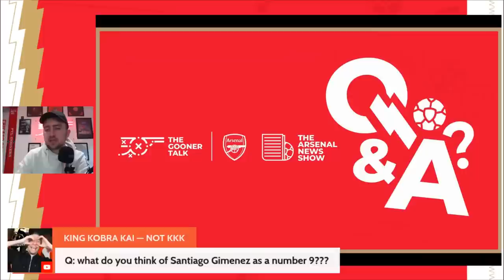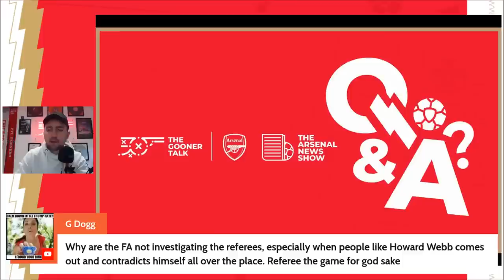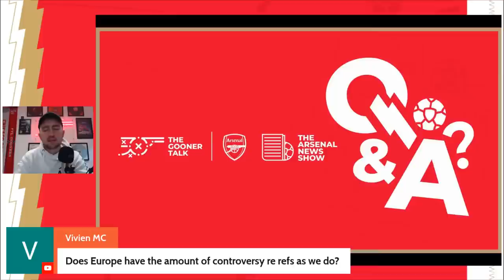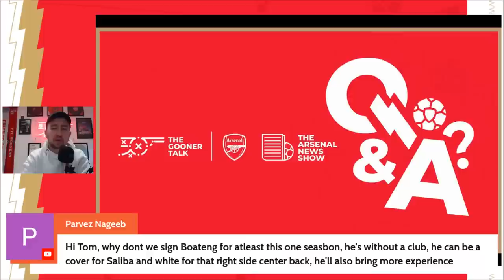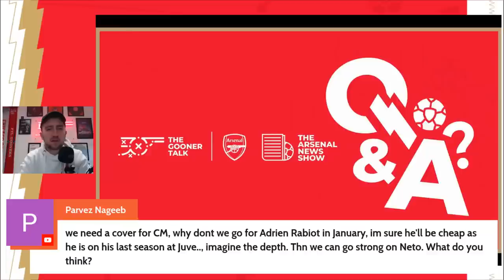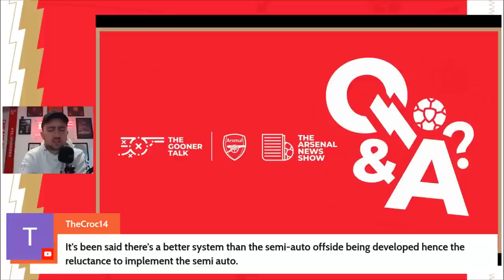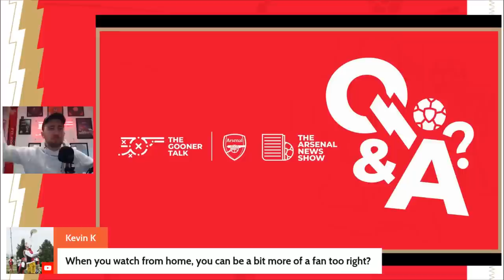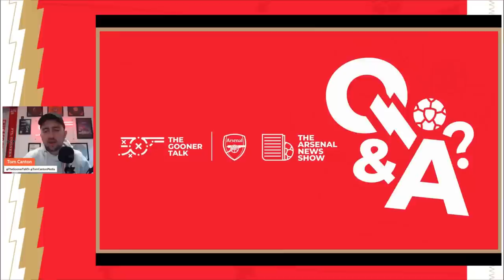The Arsenal News Show EP356: Bynoe-Gittens, Barcelona Want Jorginho, Nwaneri Success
Tom presents a daily show on The Gooner Talk covering all the latest Arsenal news, Arsenal transfer news, match reaction, press conferences and much more plus a Q&A session taking questions from the LIVE chat. Get all your Arsenal news now and every day. Links to Fantasy code, Twitter, Instagram, audio-only platforms, The Arsenal Way and our channel membership scheme including entry to the Discord community

0:00 Intro
2:01 Arsenal-linked Camavinga close to new deal
2:49 Sokratis close to linking up with Arsenal teammate
3:29 Arsenal's Ethan Nwaneri success
5:30 Barcelona want to sign Jorginho
7:09 Arsenal are leading the race for Jamie Bynoe-Gittens
9:01 Q&A